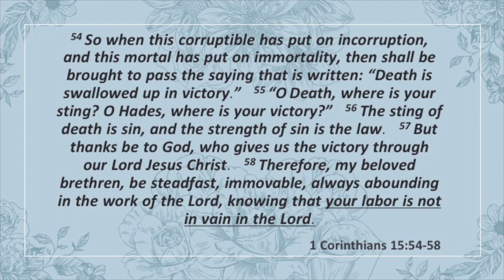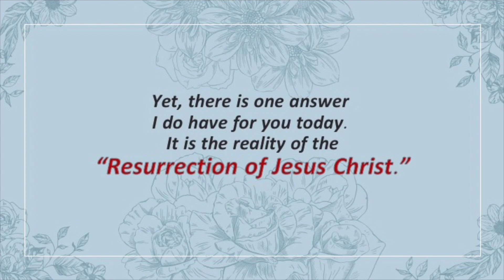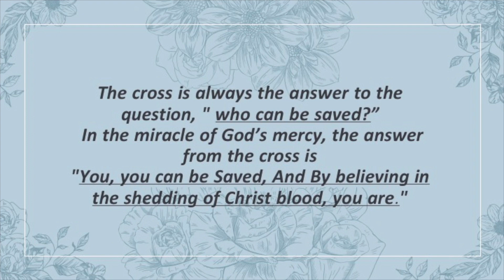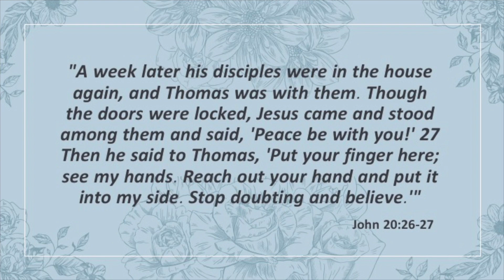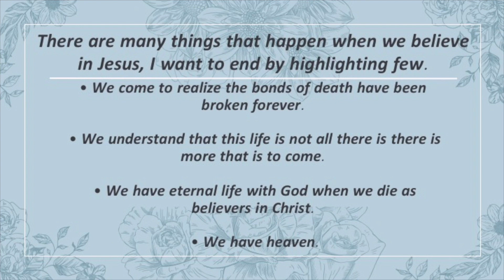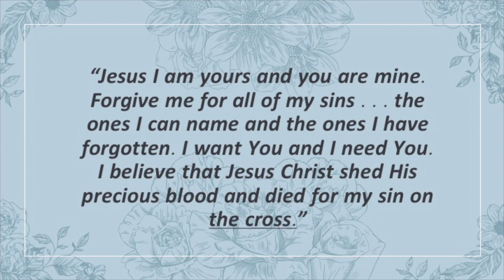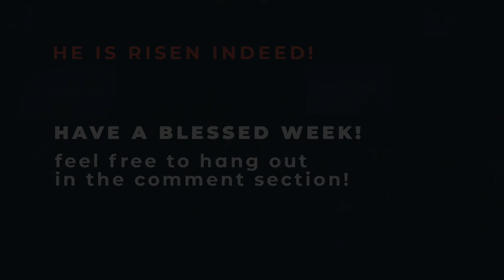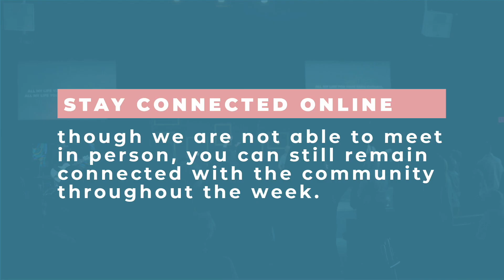Easter 2020 // Above & Beyond Community Church (5:30 PM Service)